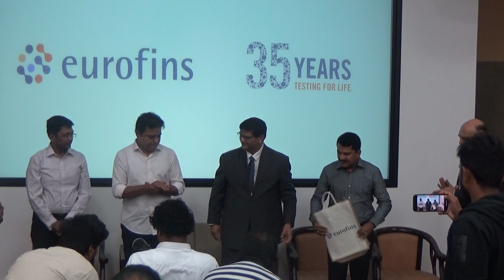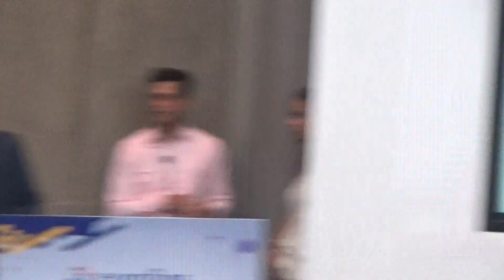Belgium headquartered Eurofins inaugurates its BioPharma Services Campus in Genome Valley, Hyderabad